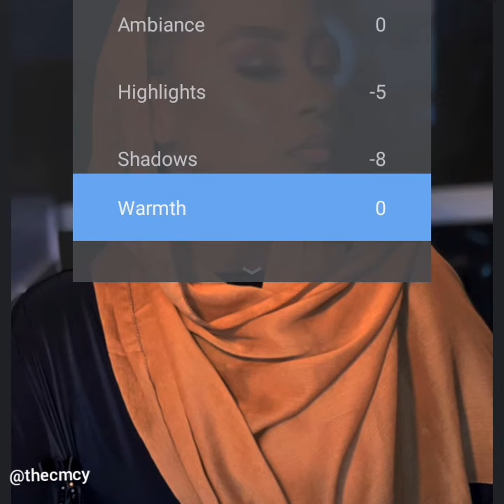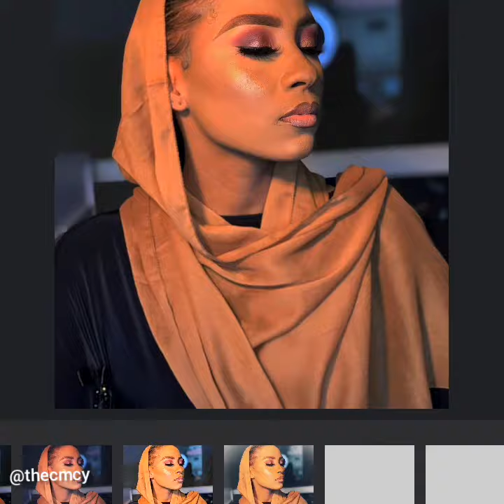Retouching using phone app (snapseed ) MaryamBooth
a simple photo retouching of Maryam booth